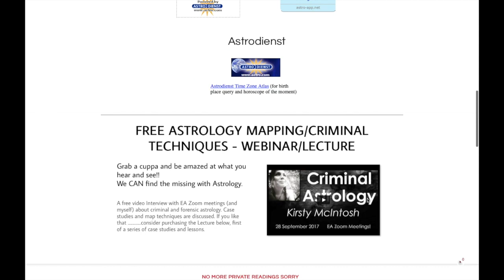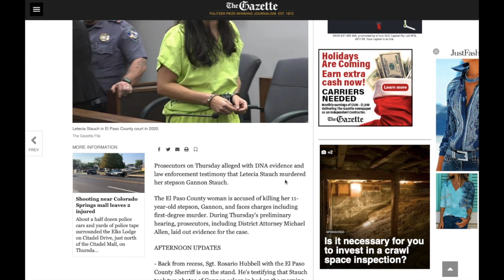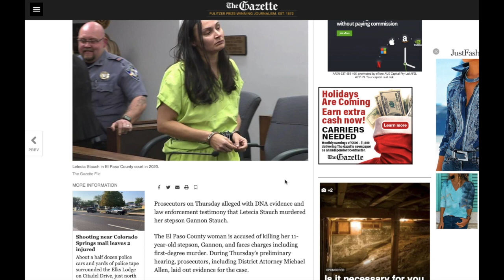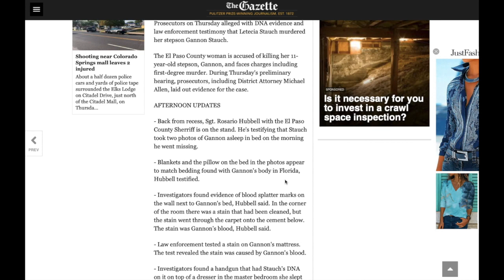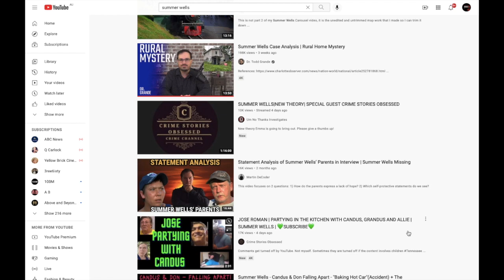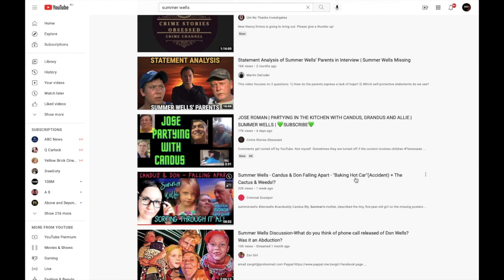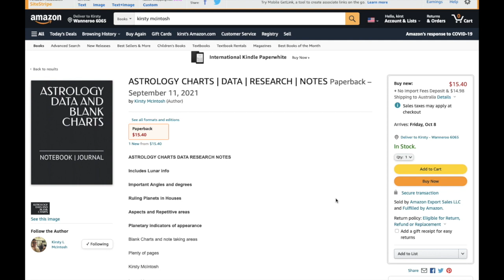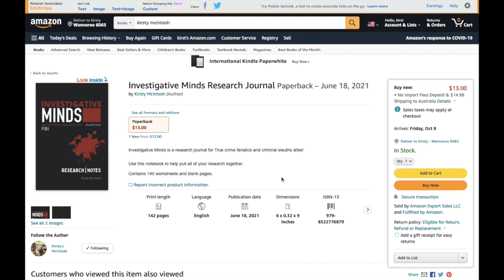GANNON STAUCH UPDATE 2021 | LETECIA | SUMMER WELLS UPDATE | A CHAT WITH ME SEPTEMBER 2021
This is a quick update to give you a rundown on the Gannon case, Summer Wells and then a chat about a few other things I have been doing.

Anyone with information regarding Wells’ whereabouts is urged to call 1-800-TBI-FIND. See a timeline of the search for Summer Wells here.

You can buy all of my books on Amazon.com

Summers Map

Love Kirsty xxx